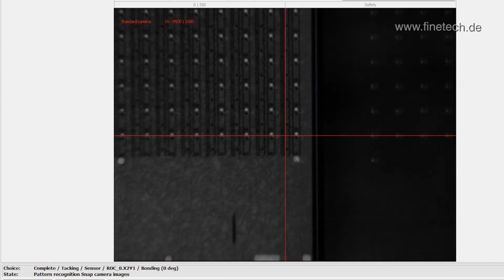automatic sensor assembly / sensor bonding - FINEPLACER® femto